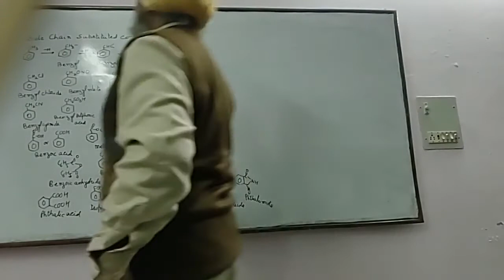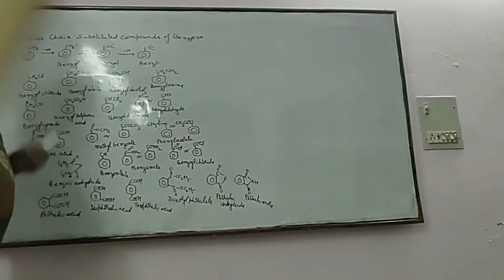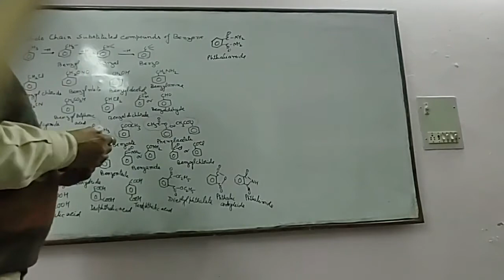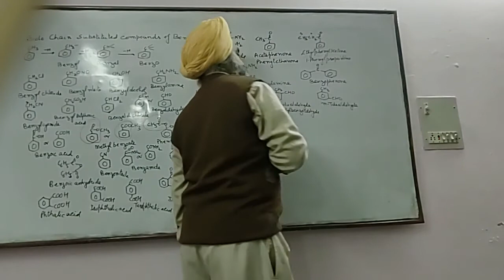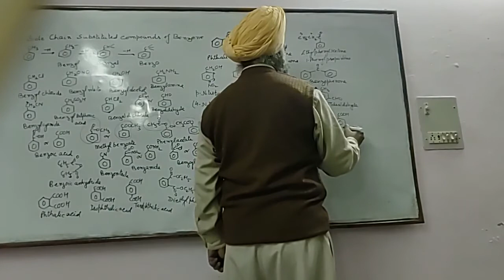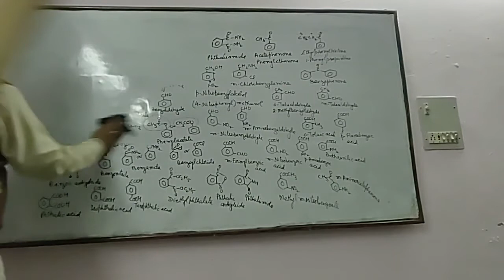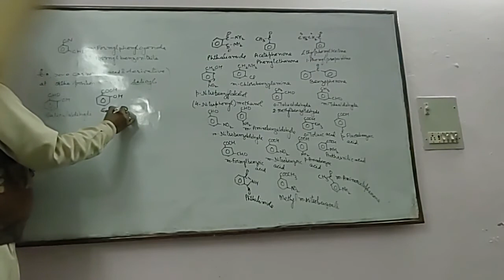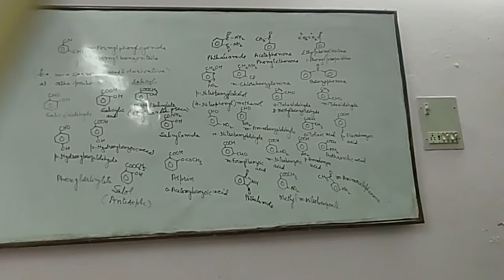class 11,side chain substituted benzene and miscellaneous compounds